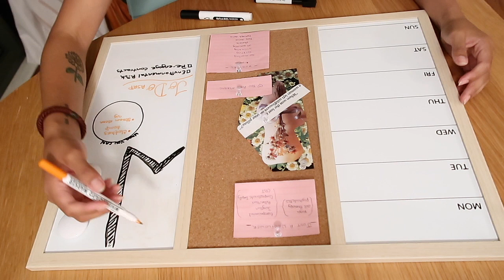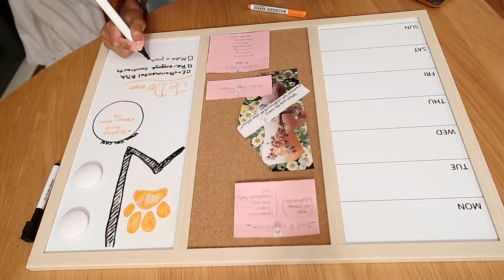VLOGMAS DAY 5 | working, cleaning, update my whiteboard with me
Hey guys, Tan and Maza here!

I can't believe it's almost time for me to leave! I'm not at all prepared or packed AND I'm still working though tomorrow. Ahhhhhh!

Big Love,

Tan and Maza x

| We live in Melbourne, Australia and our videos are about our life here. Hope you enjoy. |

-Free Music for Videos 👉 Music by Ally Brooke - Under The Tree